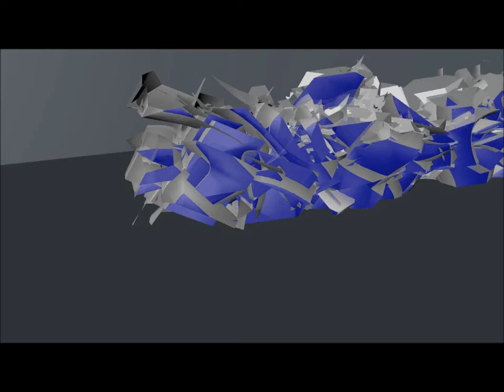Une de mes intro bientôt en tuto [celle la ]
Voila j'ai créer une intro intro : dont je ferais le tuto dans quelque jours !
Mon skipe pour demande d'intro : Psiko-officiel26

By Psiko